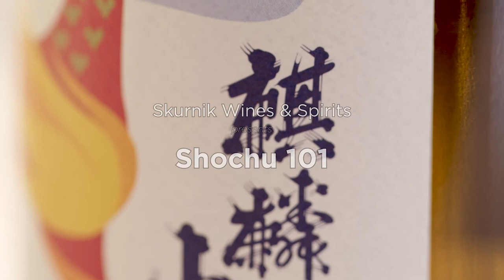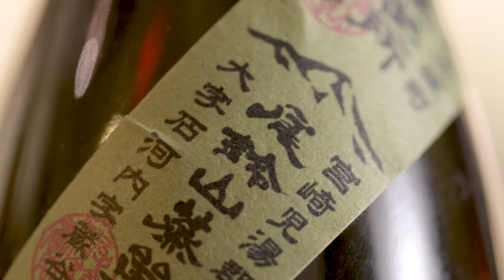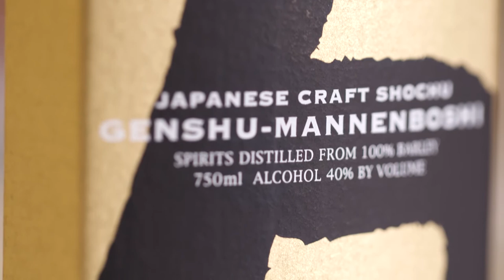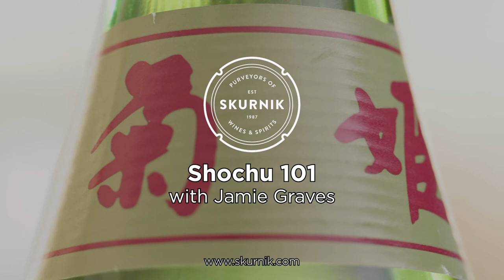Shochu 101: Japan's Native Spirit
Here we cover the basics of shochu, including an abbreviated history, the difference between shochu and soju, how shochu is made, and what each distinctive ingredient brings to the table in terms of flavor — as well as some examples to consider!